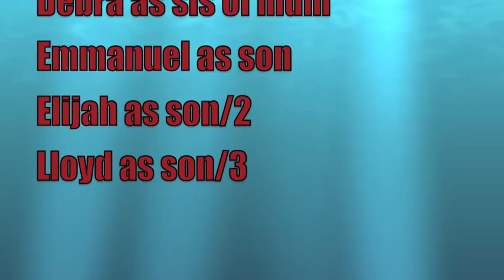National Lottery Advert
February half term film project